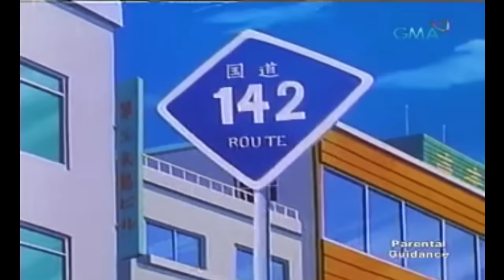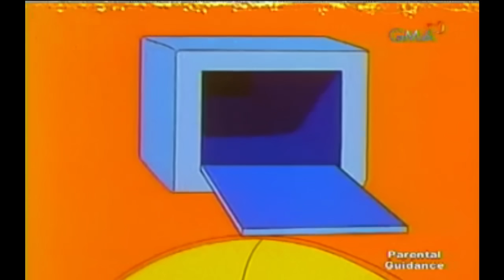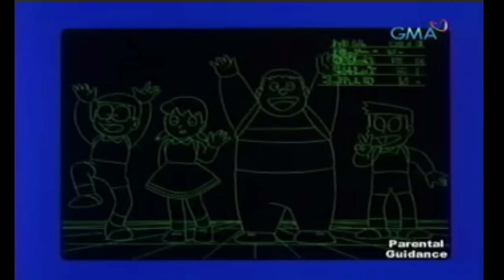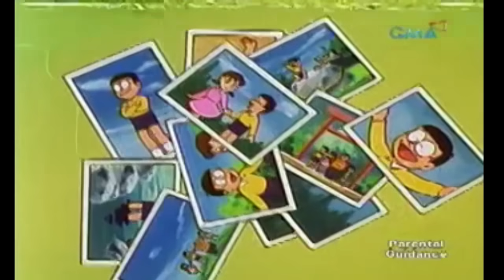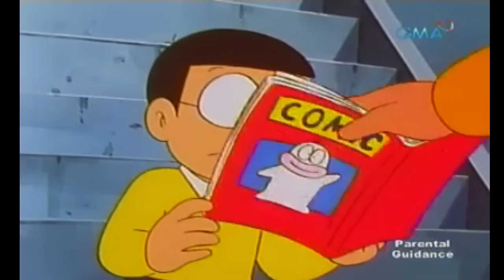2 Hours DORAEMON Tagalog Episodes Nonstop Part 2